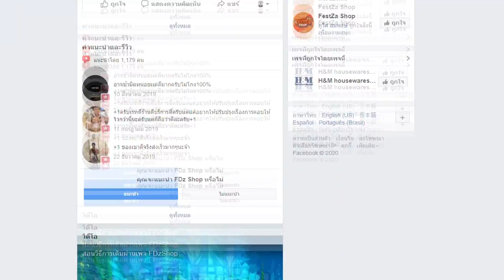Roblox:King Piece เกรียนเด็กโปก!!? ผลปีศาจที่อัพMAX มิตรภาพที่ดีอย่างฮ่า!!?? ft.MIUMA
🔸XD🔸 Roblox:King Piece เกรียนเด็กโปก!!? ผลปีศาจที่อัพMAX มิตรภาพที่ดีอย่างฮ่า!!?? ft.MIUMA
🦕กลุ่มขายเสื้อใหม่มังกรสายเกรียน🐲
FDz Shop ขายRโคตรถูกตอบเร็วเรท6-10